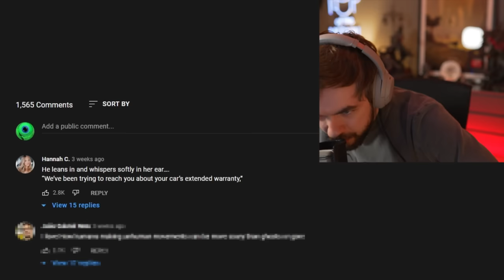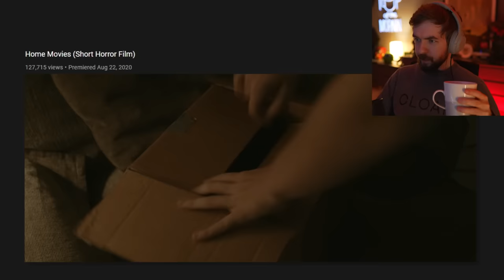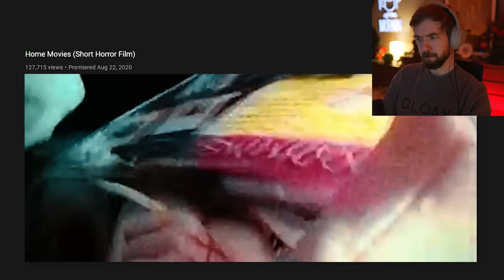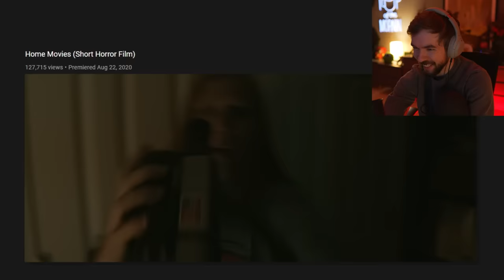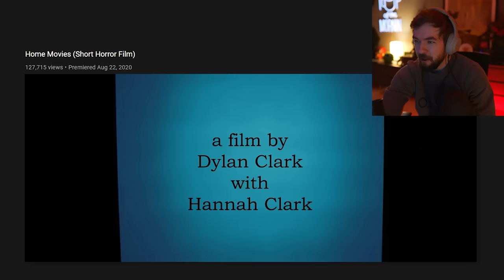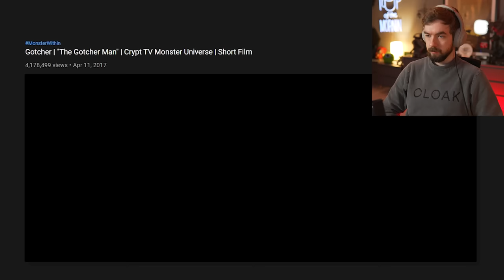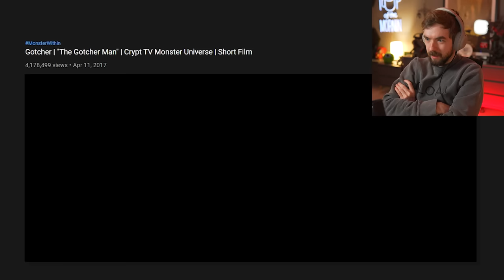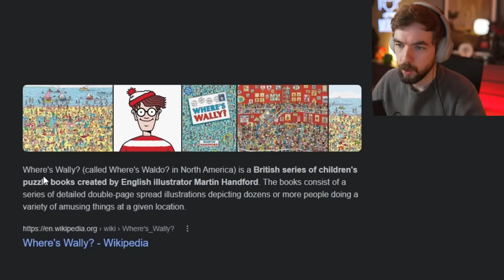Scariest Videos On The Internet #4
These are the Scariest Videos On The Internet